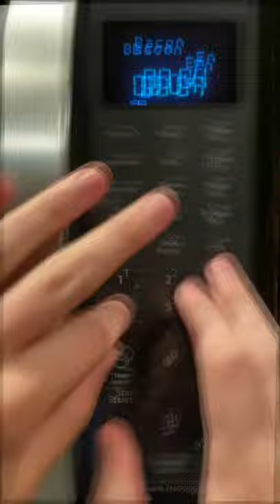Microwave (AS AN INSTRUMENT)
Sans Undertale played on none other than the microwave.